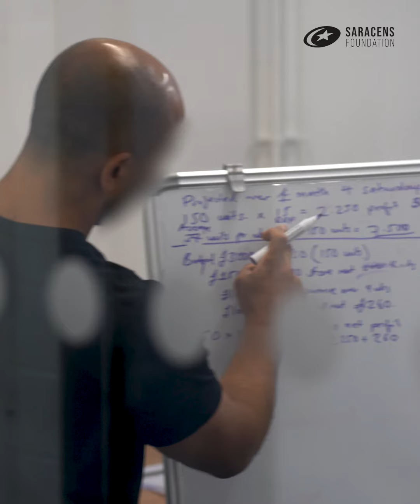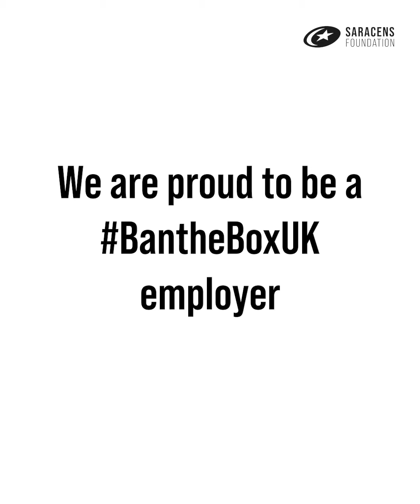Get Onside - The Mount - Programme Overview